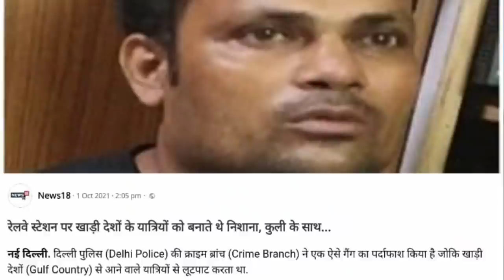Careful people coming from Gulf countries are being looted in Delhi.dubai visit visa update.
IFSC CODE-SBIN0031123
GOOGLE PAY NO.9414503812
PAYTM NO.9414503812

Careful people coming from Gulf countries are being looted in Delhi.